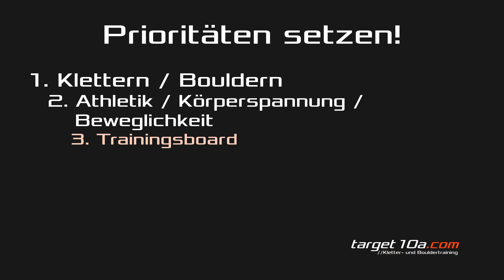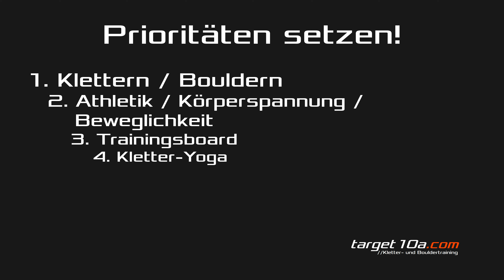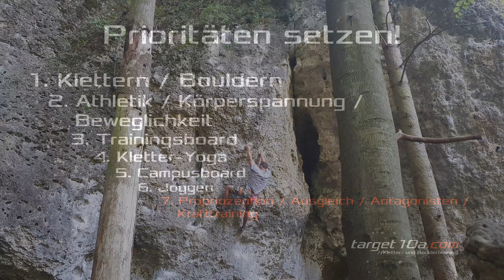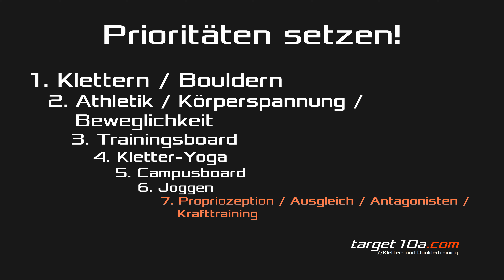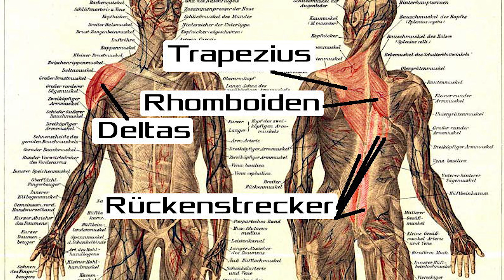Prioritäten richtig setzen - Nutze diese Reihenfolge für dein Klettertraining!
Du willst besser Klettern oder Bouldern und fragst dich, was wirklich wichtig im Klettertraining ist?  Hier erkläre ich dir mit welcher Priorität ich die verschiedenen Arten von Trainingseinheiten bewerte. Nutze deine Zeit am sinnvollsten und erreiche mit den richtigen Trainingseinheiten optimale und schnelle Ergebnisse für deine Kletterleistung!